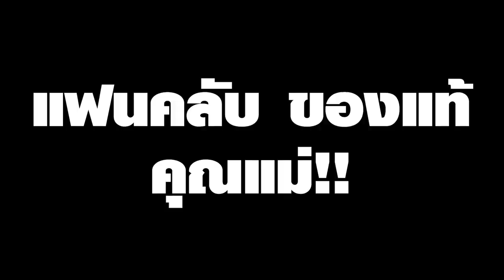[Vtuber]Hi-light เล่าเรื่อง คุณ แม่ จับ ได้ ว่า เป็น Vtuber!!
ขำตอน อาเฮีย กับ เฟย เลิ่กลั่กมากอ่ะ 555

ตามไปตำและดูไลฟ์ย้อนหลังได้ที่นี่